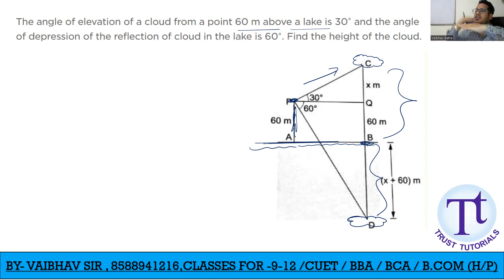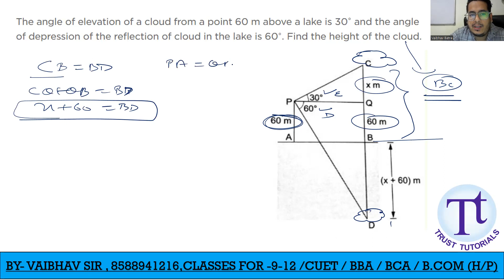The angle of elevation of a cloud from a point 60 m above a lake is 30∘ and the angle of depression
The angle of elevation of a cloud from a point 60 m above a lake is
30
 and the angle of depression of the reflection of cloud in the lake is
60
. Find the height of the cloud.The angle of elevation of a cloud from a point 60 m above a lake is
30
60
30
60
30
60
30
60
30
60
30
60
30
60
30
60
30
60
30
60
. Find the height of the cloud.